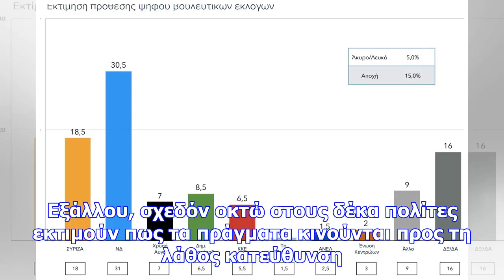Δημοσκόπηση: 12 μονάδες μπροστά η νδ από τον συριζα - ποια κόμματα μένουν εκτός βουλής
Σύμφωνα με τη δημοσκόπηση, η ΝΔ προηγείται στην πρόθεση ψήφου με ποσοστό 30,5% έναντι ποσοστού 18,5%...